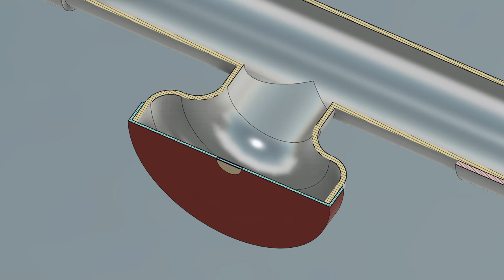Pressure sensor for respirator COVID-19 coronavirus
This is an idea for people who make respirators and do not have access to the pressure sensor. But want to improve today's design.

I got this idea after seeing:
A Guide To Designing Low-Cost Ventilators for COVID-19

This idea can be freely used, copy and chared by anyone!